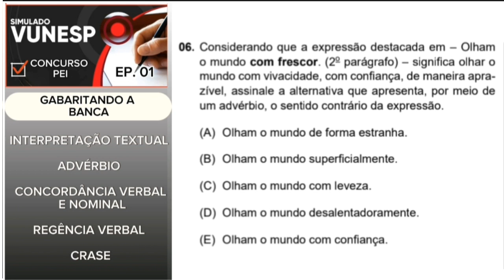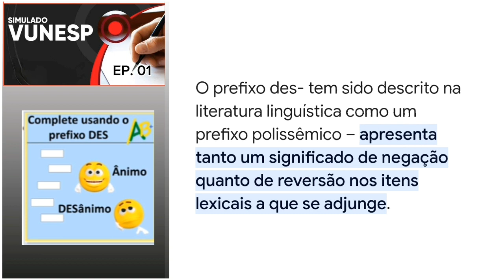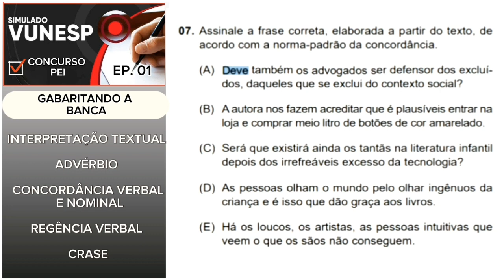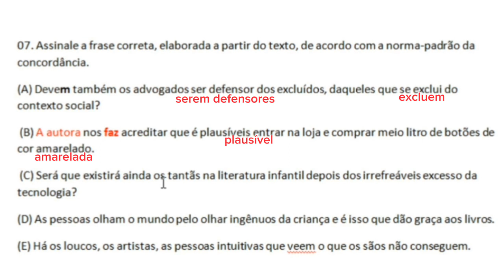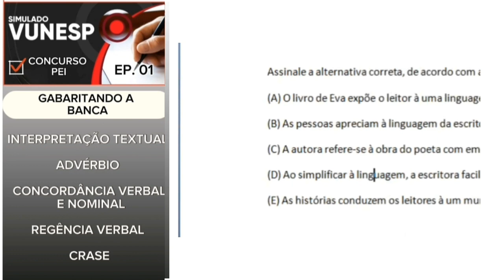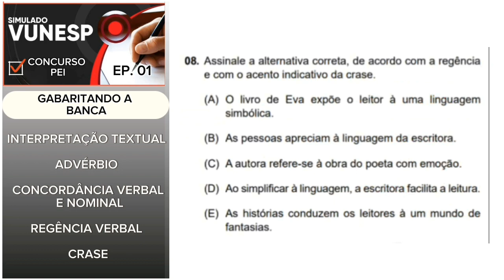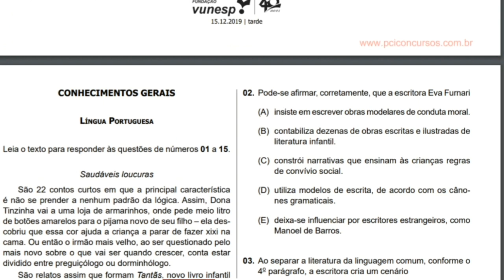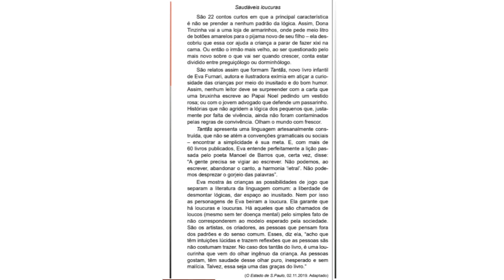SIMULADO SME/SP- ATE: Ep.01- Língua Portuguesa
Conteúdos exclusivos para o concurso PEI e ATE da Secretaria Municipal de Educação. (SIMULADO- PARTE GERAL)